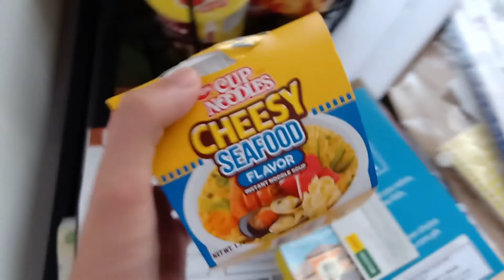A Day In My Life | Palawan Vlog | Nyle Leuterio